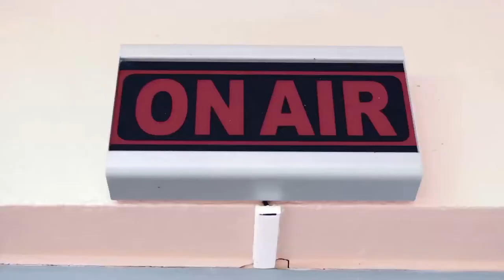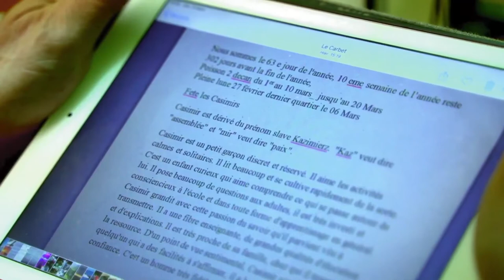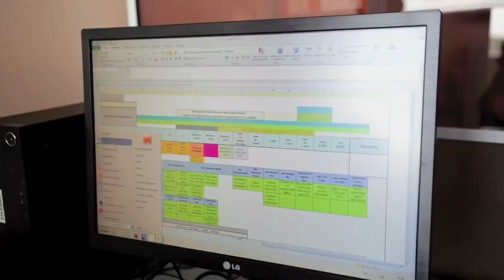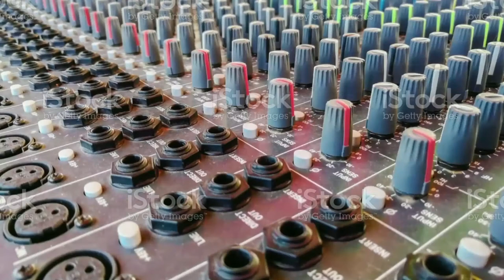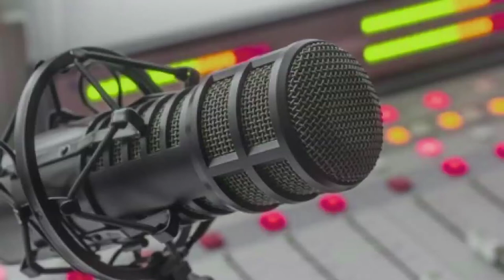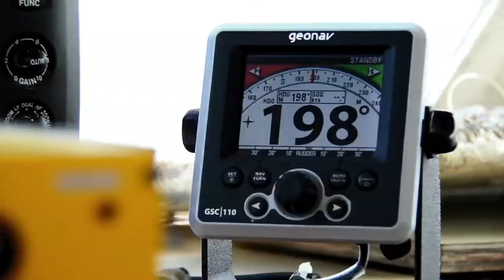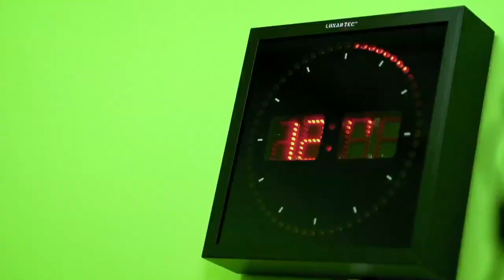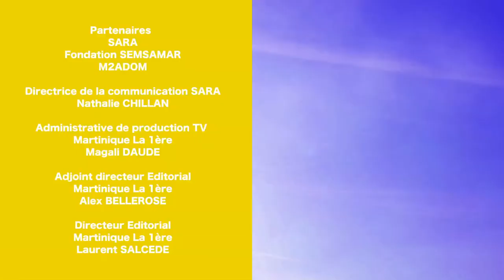HANDIFM, la Radio handi FM - 102 Mhz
Association AGIR SANS VOIR
Maison des aveugles Terreville
93233 SHOELCHER
Tél.: 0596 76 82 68